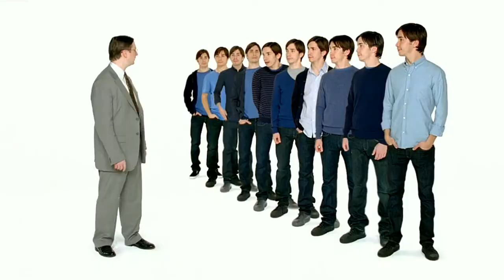Time Machine - Get a Mac (archived Apple Commercial) HD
Mac appears with nine clones of himself behind him, who all introduce themselves at once. PC is shocked, so the various Macs explain that it is simply Time Machine, a feature in Leopard that makes regular backups of a user's hard drive. PC is forced to admit that such a feature is pretty awesome followed by thanks from the various Macs.